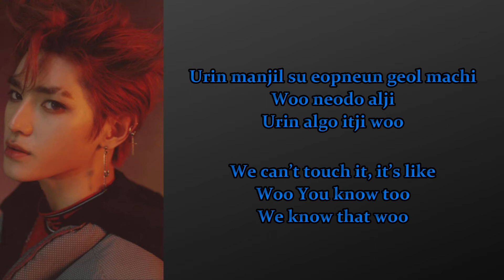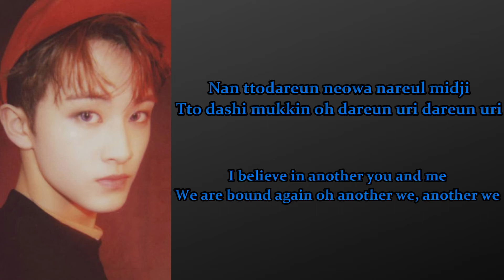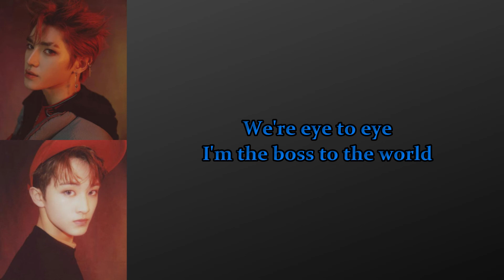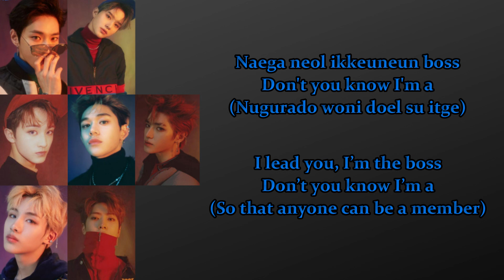NCT U (엔시티 유) - BOSS (Lyrics Rom/Eng)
By Loren

Artist:NCT U
Song: BOSS
Album: 2018 EMPATHY
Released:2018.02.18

Members : Taeyong, Doyoung, Jaehyun, Winwin, Jungwoo, Lucas, Mark

엔시티 유
nct u
boss
nct u boss
nct u boss lyrics
nct u boss color coded lyrics
nct u boss audio
nct u boss live
nct u boss mv
nct u boss karaoke
nct u boss lirik
nct u boss easy lyrics
nct u lyrics
nct u lirik
NCT U
NCT U Video Lyrics
NCT U Lyrics
Video Lyrics BOSS
BOSS
NCT U BOSS
BOSS easy lyrics
NCT U BOSS instrumental
NCT U BOSS inst
NCT 2018